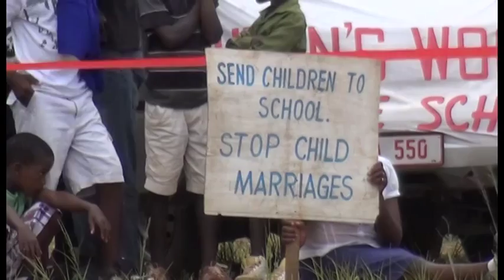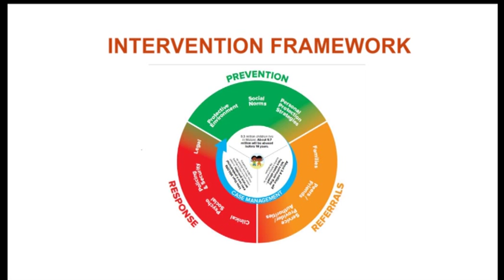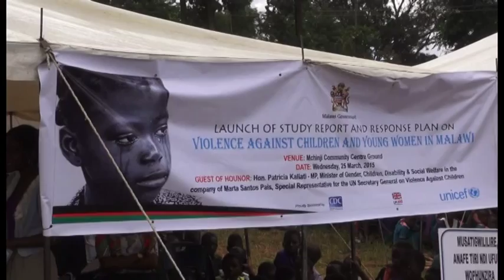Violence Against Children Survey (VACS) launched in Malawi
The Violence Against Children Survey (VACS), led by the Ministry of Gender, Children, Disability and Social Welfare and supported by UNICEF, the UK Department for International Development (DFID) and the US Center for Disease Control and Prevention (CDC), was launched on 25 March 2015. The VACS is Malawi’s first nationally representative examination of the problem of violence against children, suggesting that violence has become a social norm in Malawian communities. During her visit to Malawi, the Special Representative of the Secretary-General on Violence against Children highlighted the importance of having data on violence against children: “These studies are fundamental because they break the invisibility of violence”.